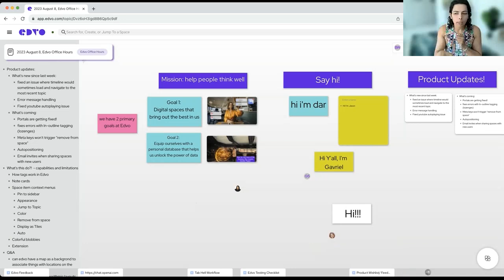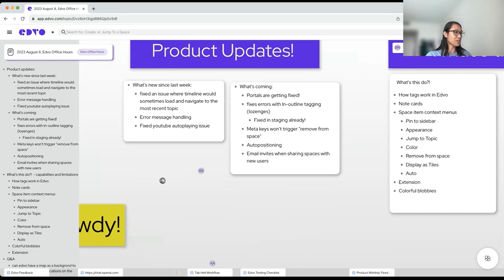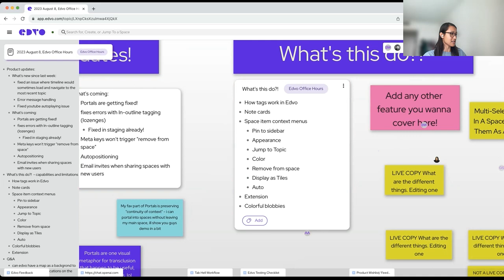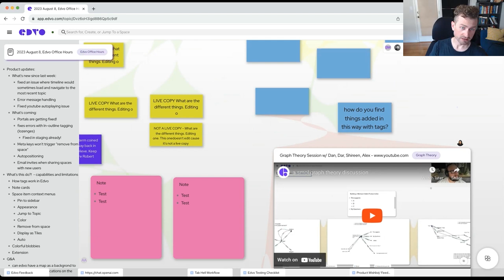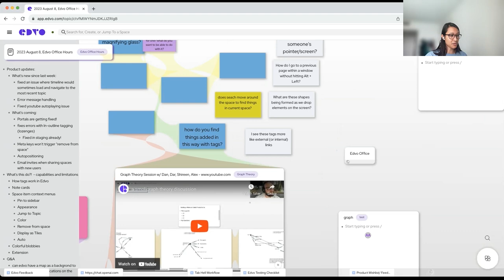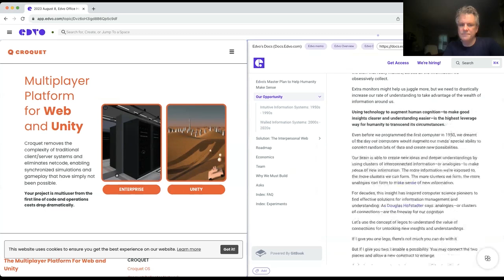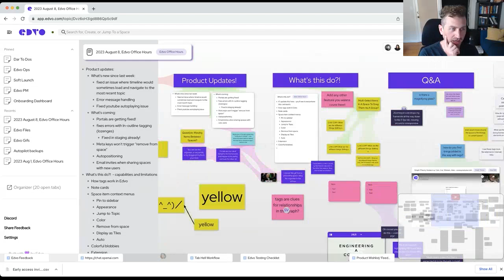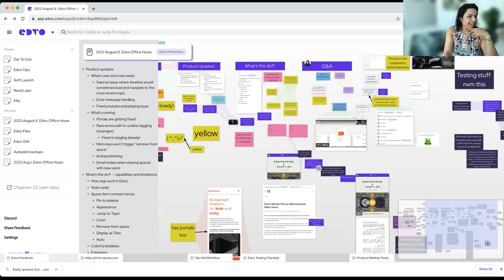Edvo Office Hours 2023 08 08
We've been heads down building Edvo and now coming up for air with lots of updates and learnings.

We're coming together for a catch up, live demo, and discussion on personal databases. Sign up for the next office hours